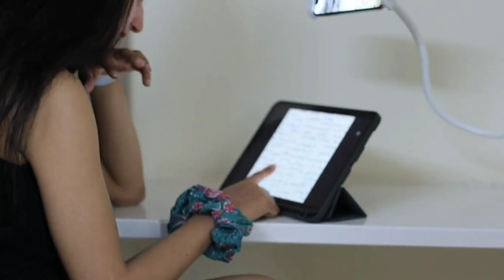Top 5 Best Student Gadgets find on Amazon✌️| ऐसे गैजेट्स नहीं देखे होंगे 😱| Under Rs 1000/- only!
Please Give Your TOP TECH Product Suggestion Here in Comment Section 👇

In this video, I will show you the top 5 cool tech gadgets/products under Rs. 500 and under Rs. 1000 that are interesting and can be bought from Amazon India. You can also gift them.

TOP 5 BEST TECH Best Student Gadgets 2024 Under Rs 500 from Amazon - AMAZING Winter GADGETS

1. Coffe mug
2. Magnetic Pen
3. Laptop Cleaner
4. Microscope
5. Tripod

Or Dosto Kuch Bhi Suggestion ho to please Comment Karo! Thanks!9